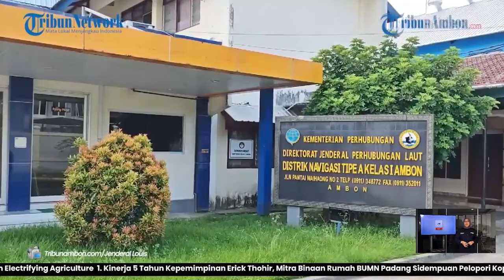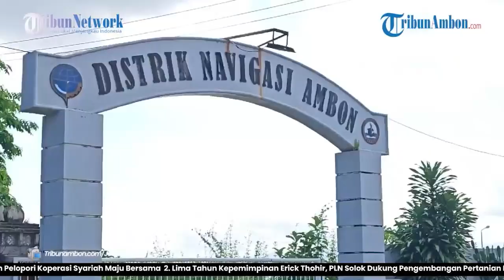Dugaan Penipuan Rekrutmen PPPK Distrik Navigasi Ambon, Kasubag Bukan Tanggung Jawab Kami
AMBON, TRIBUNAMBON.COM - Kasubag Kepegawaian di Distrik Navigasi Tipe A Kelas I Ambon, Rahmatia angkat bicara menyoal kasus dugaan penipuan rekrutmen Pegawai Pemerintah dengan Perjanjian Kerja (PPPK), Selasa (15/10/2024).
Dikatakan terkait penipuan yang merugikan korban, Jarnawi Sondi sebanyak Rp. 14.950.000.

Program : Ambon Hari Ini
Host: Mesya Marasabessy
Editor Video: Ode Alfin Risanto
Reporter: Jenderal Louis